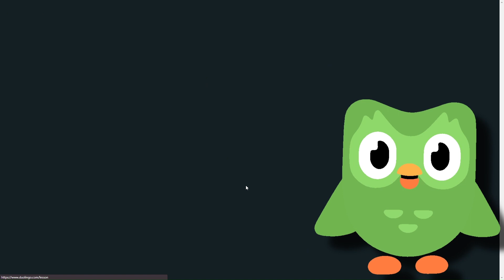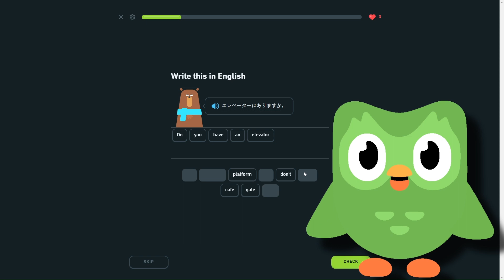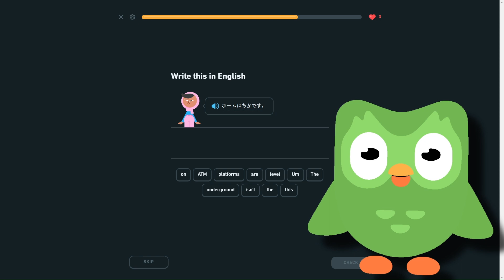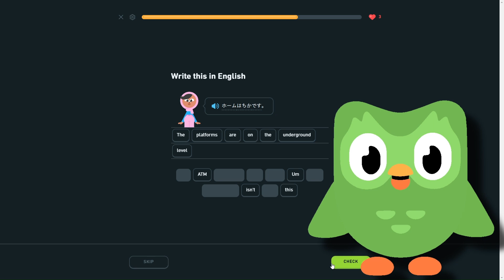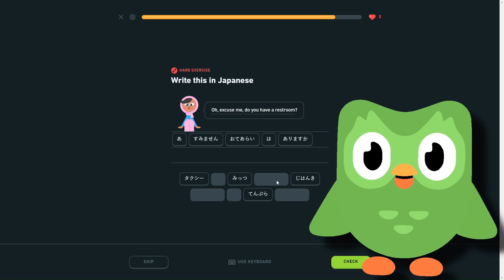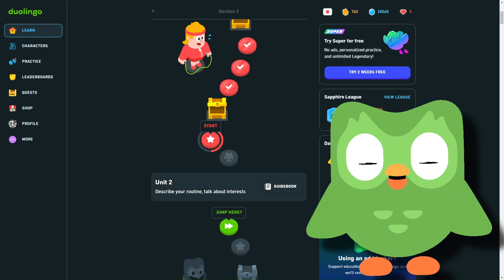Daily Duolingo: Japanese - Day 32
Loyalty badges
Custom Emoji

Members List:
alexgkiller 880
EmmyStarr
RaleyDrew

So this is just hopefully my daily series where I just study in Duolingo everyday.